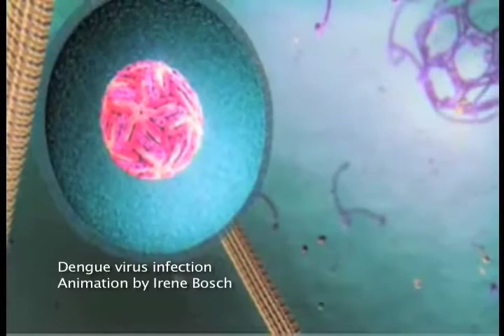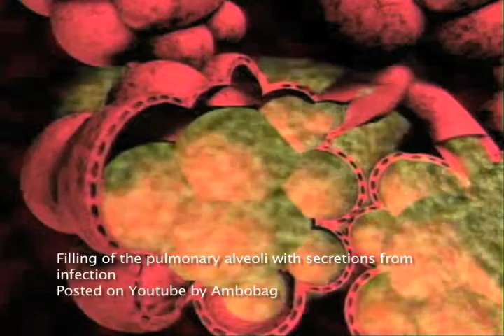Mechanisms of Virus Entry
Dr. Thomas M. Gallagher, Ph.D., discusses his research on virus infections and virus entry mechanisms, with specific focus on SARS.